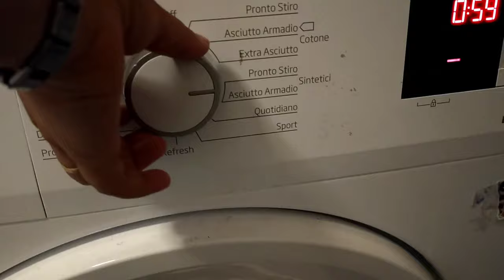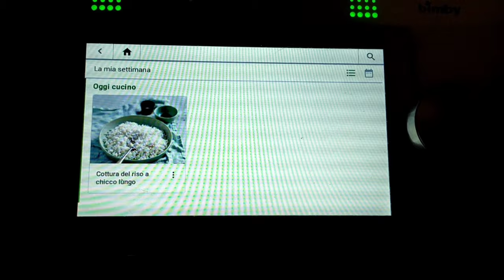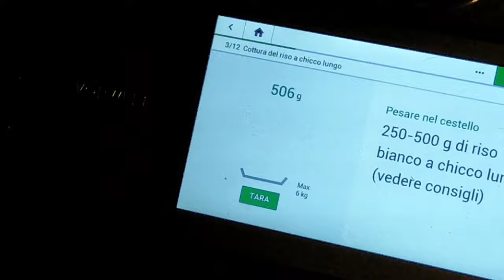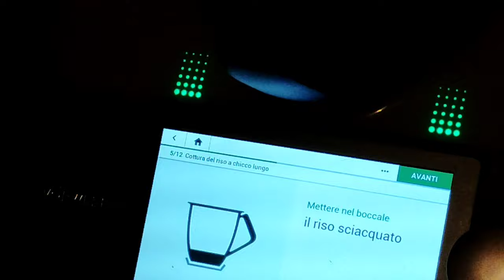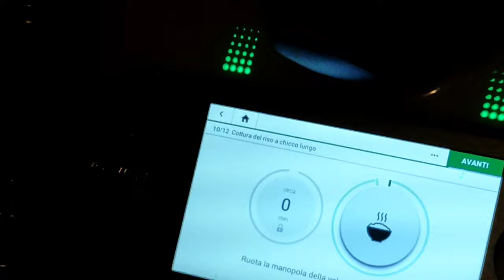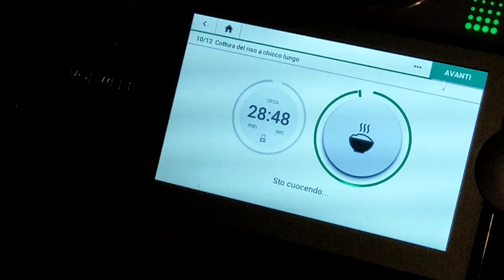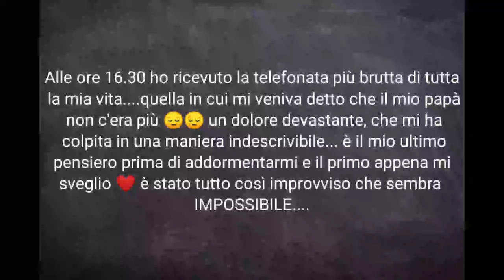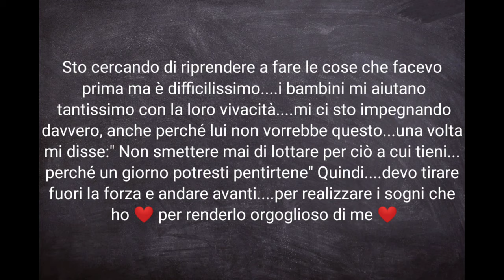UNA GIORNATA NORMALE...IN UN SECONDO SI È TRASFORMATA IN UN INCUBO 😭 VLOG 51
A questo video non aggiungo descrizione. guardate come una normale giornata spensierata si trasforma in un incubo da cui vorresti solo svegliarti. ma non si può perché è la realtà 😭😭😭😭😭😭